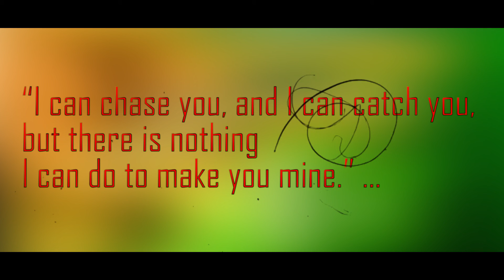Negto Type USE_Less Music|Negto Star Music|2021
Audiomack►oboe-player-music-neg-to-being-pop-official-music-video2020